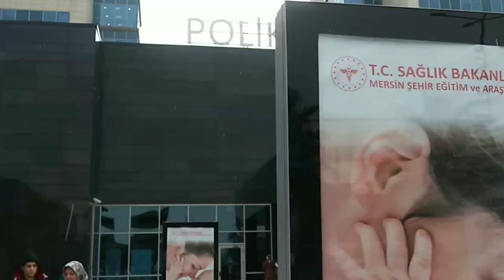Какая самая большая государственная больница в Мерсине? MERSİN ŞEHIR HASTANESİ // Турция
Какая самая большая государственная больница в Мерсине и где она находится?
Это -MERSİN ŞEHIR HASTANESİ  Турция.
Смотрите в новом видео!